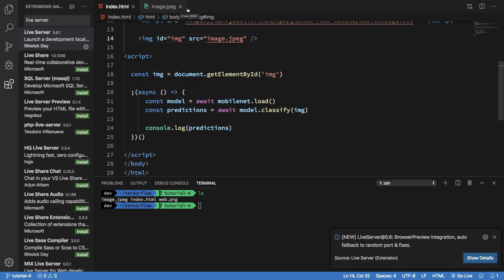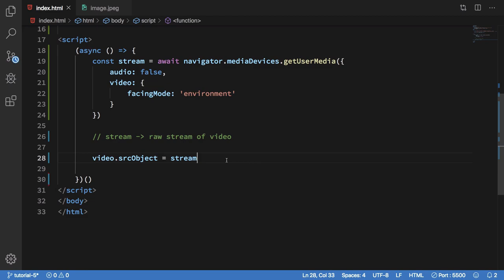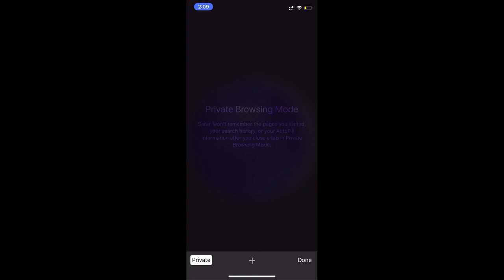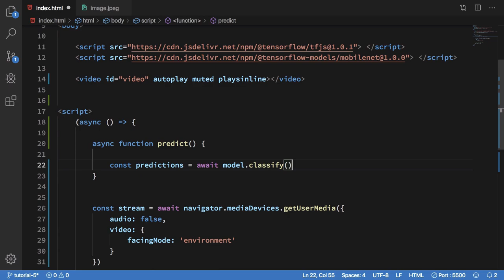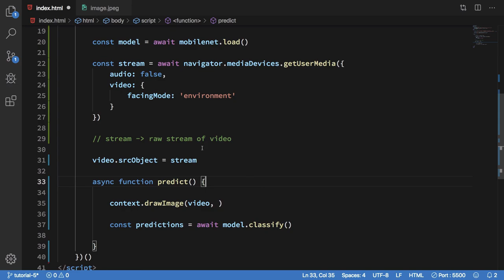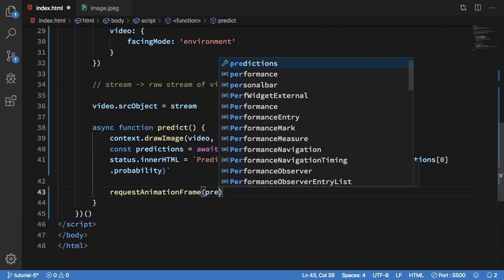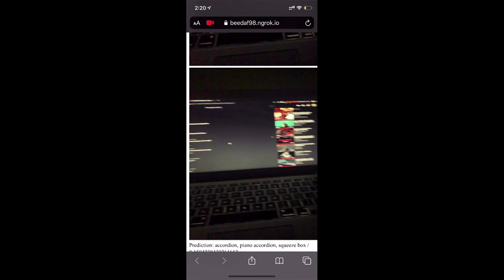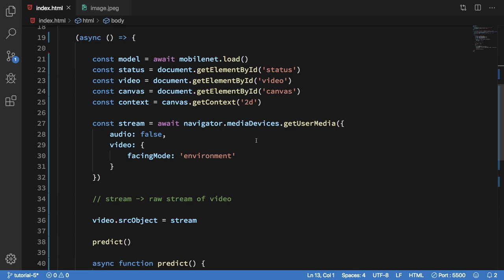Realtime object detection with MobileNet - ML with Tensorflow.js #5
In this video we'll do object detection in realtime using mobilenet and tensorflow.js using live camera feed from our mobile phones.